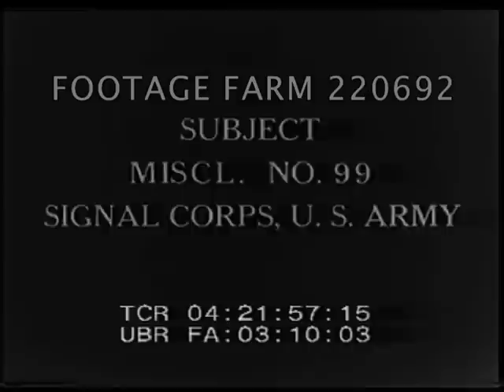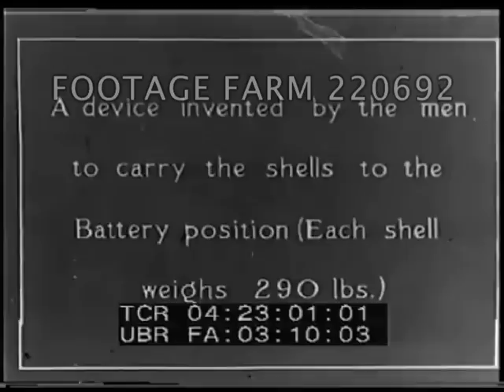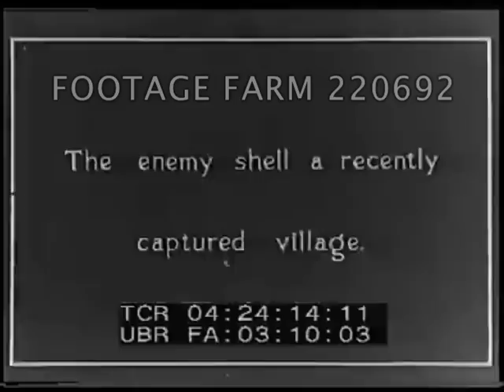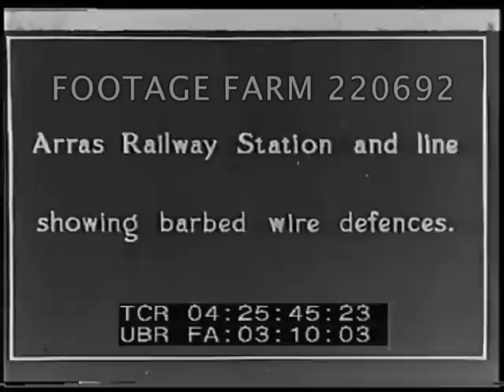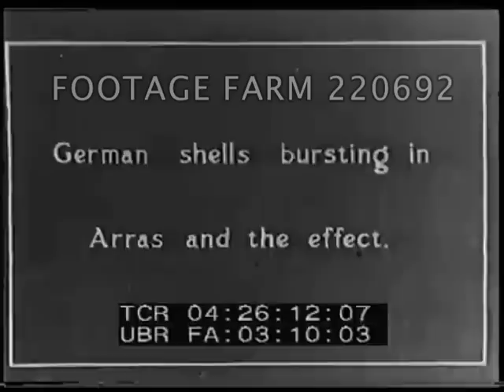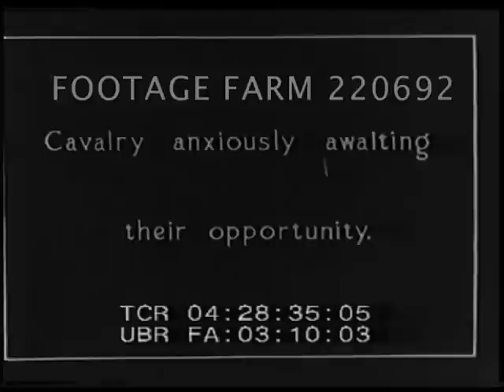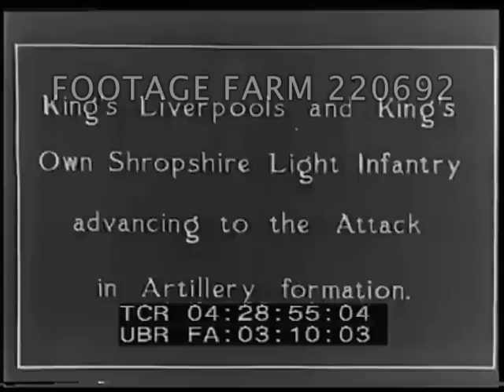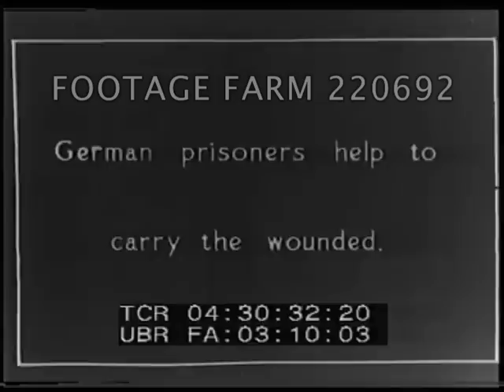German Retreat and Battle of the Arras Reel 1 220692-04 | Footage Farm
WWI - German Retreat and Battle of the Arras, The - Reel 1
Cyclist patrol arrives at village and  welcomed by civilians.  6" Howitzer  hidden in disused French hangar.  Gun detachment leave their dugout and man the gun.  Shells wheeled on small trolleys.  Germans shelling of British positions.  Field guns.  LS village shelled by Germans.  South African troops raid enemy trenches.  Arras railway  station showing barbed wire defenses.  German shells bursting in Arras and destruction.
04:26:53  Bombardment in fields.  Men fix ladders in trenches.  Hussards moving up to Arras on horseback.  Masses of cavalry waiting in field.  London Stock Exchange Battalion resting.  King's Liverpools and King's Own Shropshire Light Infantry on way to attack in infantry formation.  Battlefield and explosion near front line.  German prisoners help carry wounded.  Carrying stretchers across trenches.  German dead on battlefield.
WW1; 1918;